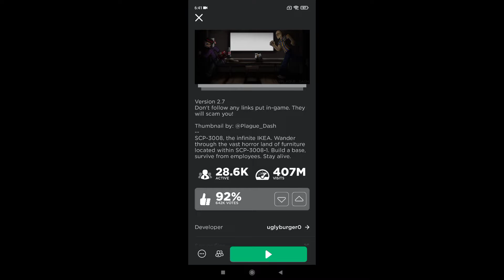playing "SCP 3008"...again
song by: stealth pilot

shoutout/credits
jilo1532
henwry as lenovo12339

the tv from what i said was actually not showing any program or cartoon just light